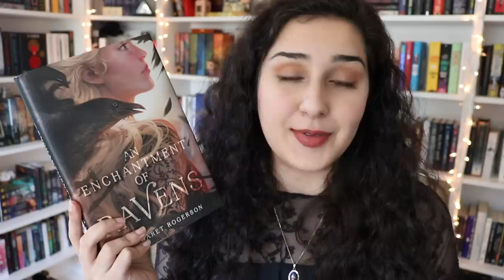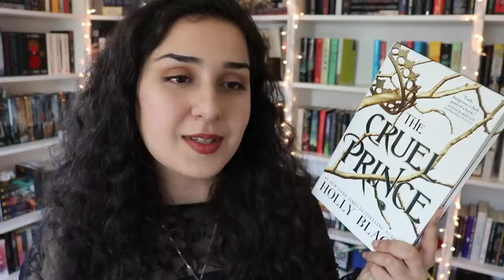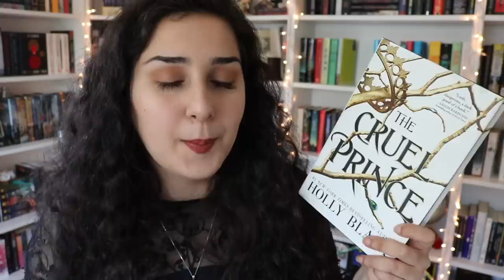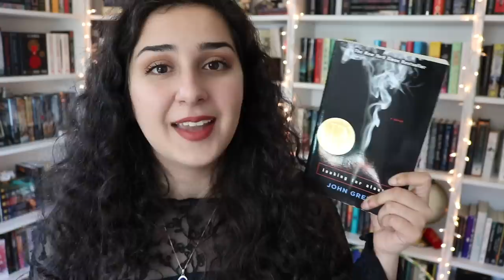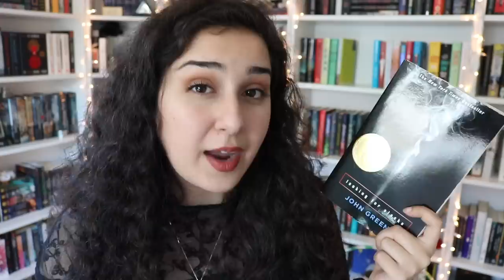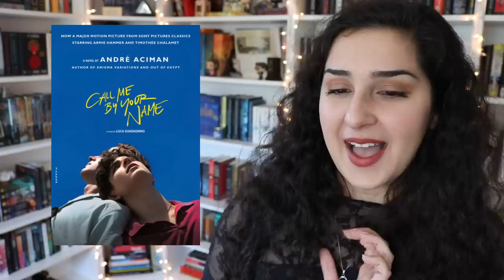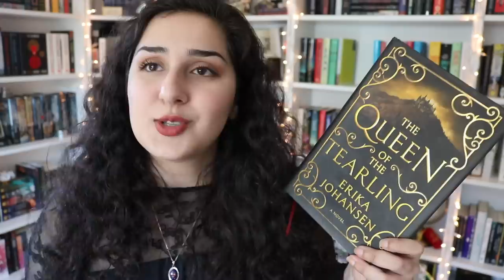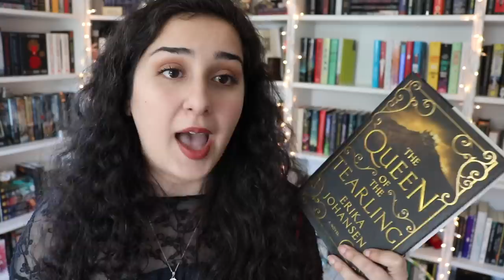More Popular Books I Don't Like!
It was about time to for another one of these videos.

Also, I just ask that you please be kind when discussing in the comments. We all have our own opinions and that's what makes reading so great!